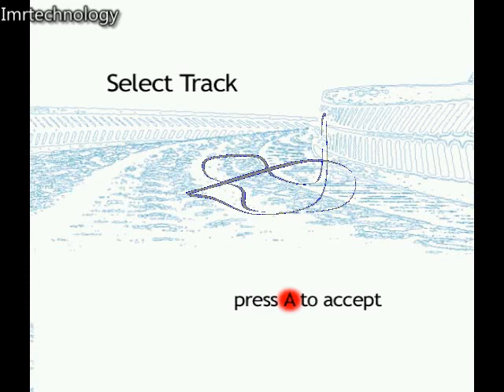Flashback DEV SPOTLIGHT ROCKET RACER BETA 2 BY Trilinear[With Commentary Voice acting]DREAMCAST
Spotlight on dreamcast dev wayback to 2002 with Trilinear's Rocket racer beta2 such a shame nothing more was done..